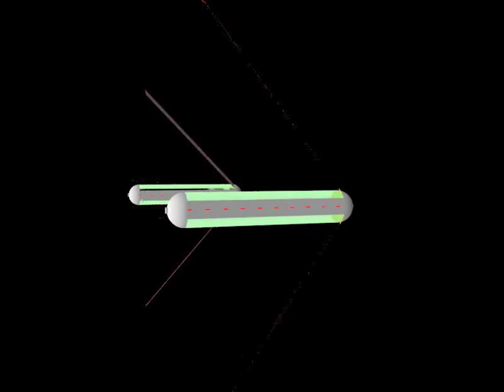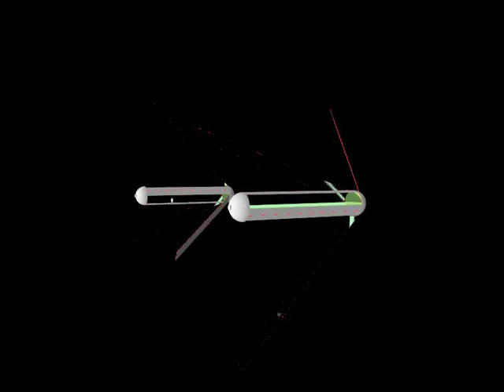one rotation of an o'neill cylinder pair, with annoying soundtrack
a recent geometry study of one rotation of an o'neill cylinder habitat, choosing a starting point and an ending point, with the time being one rotation.  this yields a deceleration of three gees from a starting velocity of three km/s.

i hope the soundtrack is annoying enough.  i tried to make it as annoying as possible but i think it could be more annoying.

a throwaway study done in pov-ray.